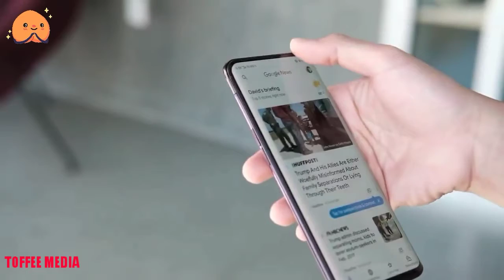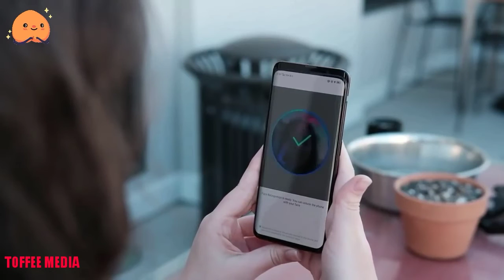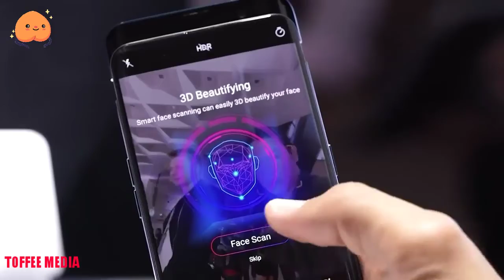Oppo Find X Full Specification Review By Toffee Media | Is It Mi 8 And Samsung S9 / S9 Plus Killer ?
Oppo Find X Full Specification Review By Toffee Media

Display: 6.42-inch
Processor:  2.5GHz octa-core
Front Camera:  25-megapixel
Resolution: 1080x2340 pixels
RAM: 8GB
OS: Android 8.1
Storage: 256GB
Rear Camera: 16-megapixel
Battery Capacity:  3730mAh

Oppo Find X smartphone was launched in June 2018. The phone comes with a 6.42-inch touchscreen display with a resolution of 1080 pixels by 2340 pixels.

The Oppo Find X is powered by 2.5GHz octa-core processor and it comes with 8GB of RAM. The phone packs 256GB of internal storage. As far as the cameras are concerned, the Oppo Find X packs a 16-megapixel primary camera on the rear and a 25-megapixel front shooter for selfies.

The Oppo Find X runs Android 8.1 and is powered by a 3730mAh non removable battery. It measures 156.70 x 74.30 x 9.40 (height x width x thickness) and weighs 186.00 grams.

The Oppo Find X is a dual SIM (GSM + CDMA and GSM + CDMA) smartphone that accepts Nano-SIM and Nano-SIM. Connectivity options include Wi-Fi, GPS, Bluetooth, 3G and 4G.

# tags #
oppo find x,
oppo find x unboxing,